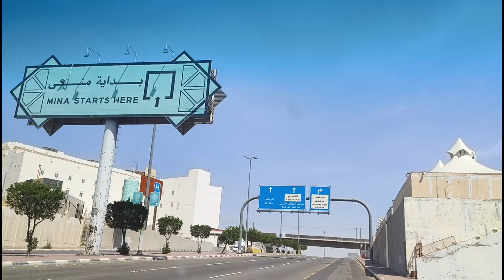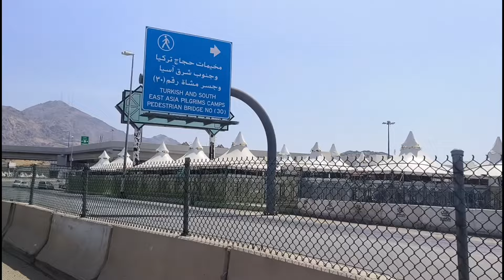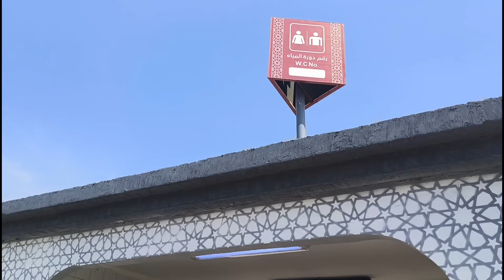Hajj Ka Complete tareeka, Mina Muzdalfah aur Maidane Arafat Ki Ziyarat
Description of Hajj..

I want to know about Hajj in detail?

🌎 In several languages…

أريد أن أعرف صفة الحج بالتفصيل؟
🌎 بـ عدة لغات..
فتوى أجاب عنها الشيخ:
محمد صالح المنجد،،
بموقع الإسلام سؤال وجواب.

▫️ اللغة البنغالية Bengali:
হজ্ব আদায়ের পদ্ধতি - ইসলাম জিজ্ঞাসা ও জবাব

اللغة الإسبانية Spanish:
Descripción del Hayy - Islam Preguntas y Respuestas

▫️ اللغة الفارسية Persian:
روش حج - اسلام سوال و جواب

▫️اللغة الفرنسية French:
La description du pèlerinage - Islam en questions et réponses

▫️اللغة الألمانية German:
Die Beschreibung der Hajj - Der Islam - Frage und Antwort

▫️اللغة الهندية Hindi:
हज्ज का तरीक़ा - इस्लाम प्रश्न और उत्तर

▫️اللغة الإندونيسية Indonesian:
SIFAT HAJI - Soal Jawab Tentang Islam

▫️اللغة البرتغالية Portuguese:
Descrição do Hajj (peregrinação maior) - Islam Pergunta e Resposta

▫️ اللغة الروسية Russian:
Описание паломничества - Сайт «Ислам: вопрос и ответ»

▫️اللغة التركية Turkish:
Haccın yapılışı - İslam Soru-Cevap

▫️ اللغة الأيغورية Uyghur:
ھەجنىڭ سۈپىتى - ئىسلامى سۇئال -جاۋاپ

▫️اللغة الأردية Urdu:
حج كا طريقہ - اسلام سوال و جواب

▫️اللغة الصينية Chinese:
朝觐的形式 - 伊斯兰教义问答网

Hajj includes the following actions: : 1- ihram; 2- reciting the Talbiyah; 3- performing tawaf; 4- performing sa`i; 5- shaving the head or cutting the hair; 6- going to Mina; 7- going to ‘Arafah; 8- going to Muzdalifah; 9- going back to Mina; 10- stoning the jamarat; 11- farewell tawaf

Hajj is one of the best acts of worship. It is one of the pillars of Islam with which Allah sent Muhammad and without which a person’s religious commitment is incomplete.

Conditions of accepting acts of worship

Worship cannot bring a person closer to Allah and cannot be accepted unless it meets two conditions :

Sincerity towards Allah Alone, i.e., it is done to seek the Countenance of Allah and the Hereafter, and is not done to show off, to enhance one’s reputation or for worldly gain.

Following the Prophet (peace and blessings of Allah be upon him) in word and deed. Following the Prophet (peace and blessings of Allah be upon him) can only be achieved by knowing his Sunnah.

Hence the one who wants to worship Allah by doing any act of worship – Hajj or anything else – has to learn the teachings of the Prophet (peace and blessings of Allah be upon him) concerning it, so that his actions will be in accordance with the Sunnah.

We will sum up in these few lines the description of Hajj as narrated in the Sunnah.

IMAN Ki TAZGI